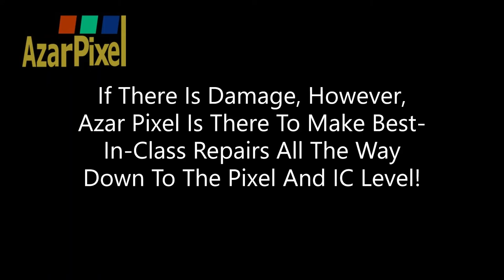DANG IT, WE CAN HANG IT!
DANG IT!  DANG IT!  WHY DON’T YOU JUST HIRE US TO HANG IT!
When you call on Azar Pixel to install or supervise the installation of your new fine-pitched LED Videowall, your problems are over!  Not only are we expert enough to install the videowall without damaging any of the modules, but if there are some modules that are damaged during shipping or unpacking, we will be there to make our best-of-class repairs on-site!  So, DANG IT!  DANG IT!  WHY DON’T YOU JUST HIRE US TO HANG IT!